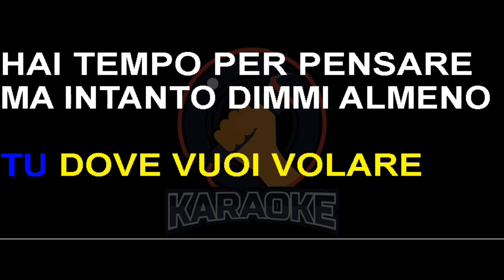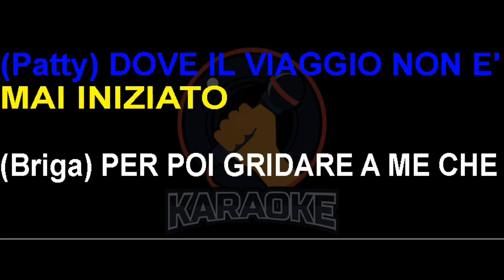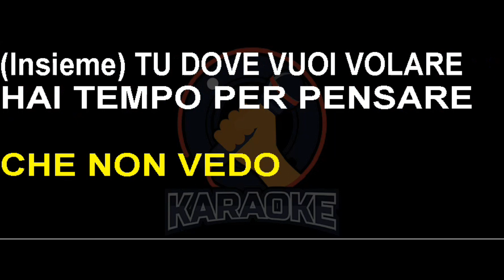Briga ft. Patty Pravo - Baciami (Lyrics) Karaoke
Un po' come la vita
Senza più sognare
Di esistenza e di ironia
E scivolare
E scivolare via
Come dire ancora un po'
Andare a cercare
Quella cosa che fa sempre un po' più male
Ma che porta in un momento
A riconsiderare il vento

E poi gridare a me che non credo
Che il confine è l'unica cosa che non vedo
Tu dove vuoi volare?
Hai tempo per pensare
Ma intanto dimmi almeno
Dove il cielo va a finire

Ricorda di giocare
E di portarti altrove
Io resto qui a capire
Come illuminarmi il cuore
Come illuminarci il cuore

Tu credi di volare
Ma l'illusione della gioia
Toglie il fiato anche alla notte
Magari prova a immaginare
Che sul retro della vita
Ci sia un immagine più forte

E non mi basterà il ricordo
Vorrei trovarmi nell'esatta condizione
Di una luce alla stazione
Su un binario abbandonato
Dove il viaggio non è mai iniziato
Per poi gridare a me che non credo
Che l'orizzonte è l'unica cosa che non vedo

Ma intanto dimmi almeno dove il cielo va a finire
Ricorda di giocare
Io resto qui a capire come illuminarmi il cuore

Ridammi una notte che brilla
Invece di un cielo di corvi
Non ti ricordi
Quando eravamo due corpi
Uniti nel prendere i colpi
Noi sapevamo come illuminarci
Prima di prenderci a calci
Prima di metterci al collo
Pure le croci degli altri
Solo per assomigliarci

E poi gridarmi ancora che non credo
Ma in questo tunnel così buio
Io non guardo indietro
E la fine è l'unica cosa che non vedo